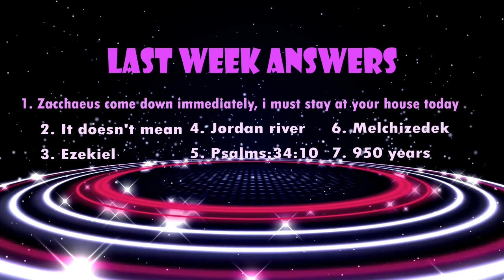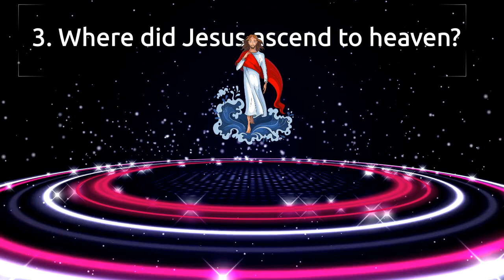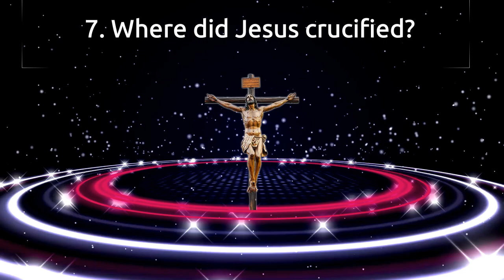Bible Kids Quiz - BKQ004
Christian Bible Kids Quiz. Bible trivia.